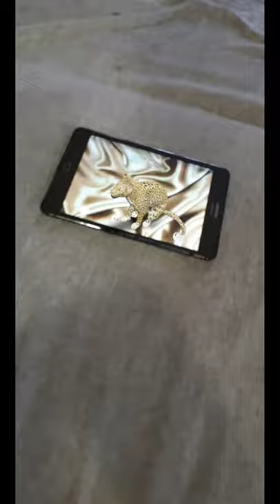Leopard trying to come out of my Tab, Google View in 3D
This is done with Google search View in 3D feature.
Simply search Leopard on Google mobile search.
The search result will show "View in 3D" link/button.
Click on it, then click on "View in your space" link/button.
The Leopard will appear in your space.
Adjust Zoom accordingly and record by holding the round button.